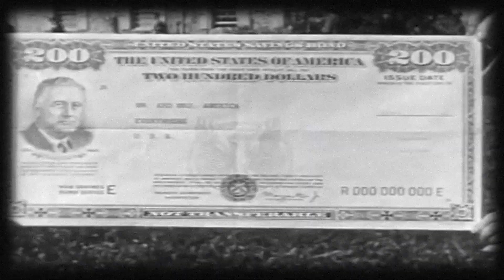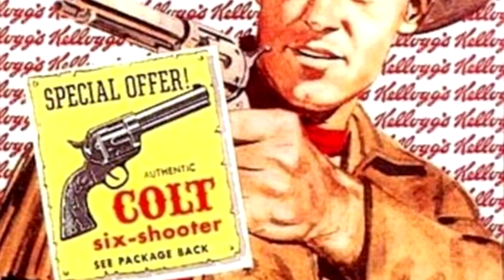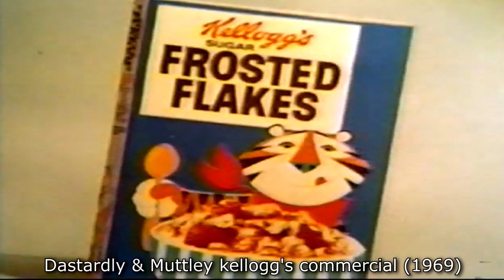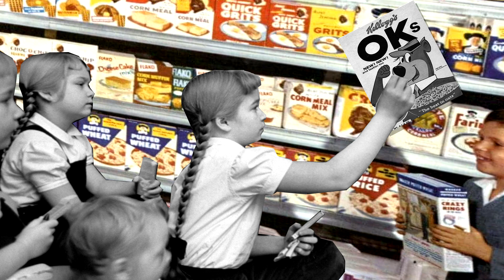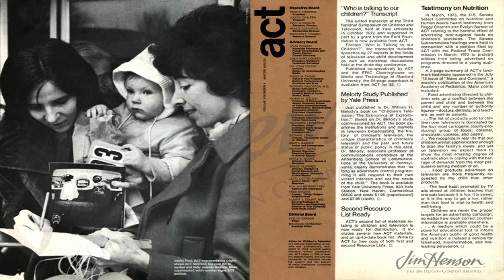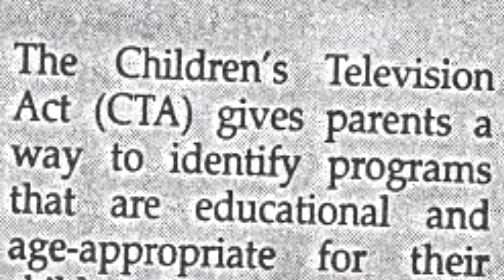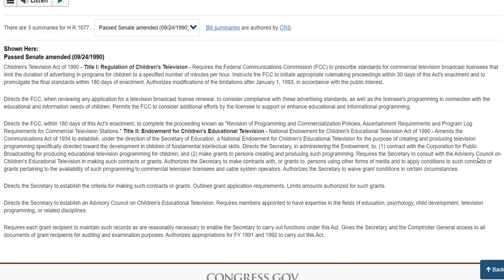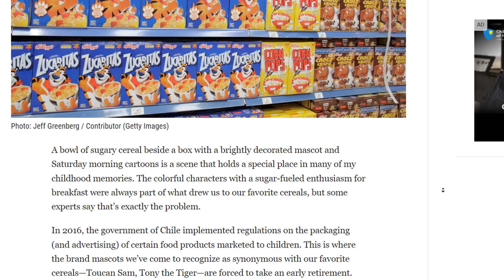Why is the Cereal Industry Obsessed with Cartoons?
Cartoons have been influenced by Big Cereal since the Eisenhower administration.

Children's Television, The First Thirty-Five years, 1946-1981 by George Woolery